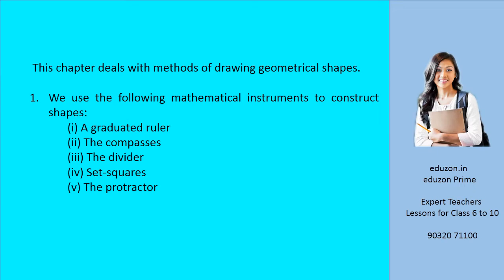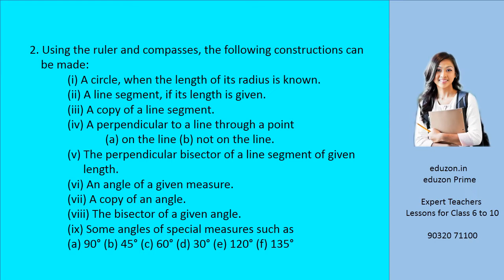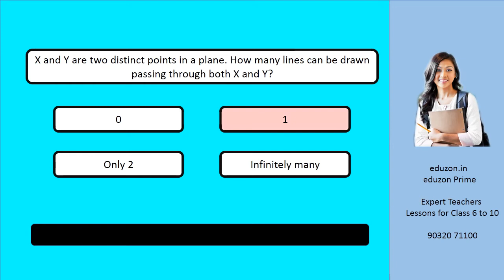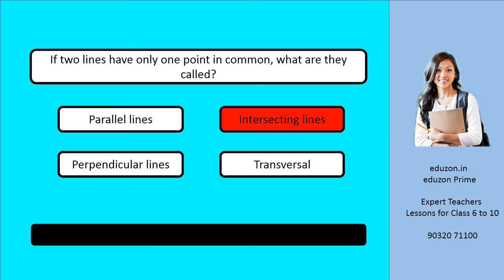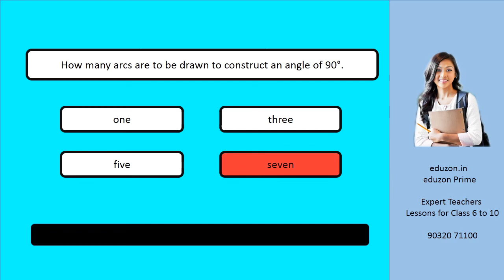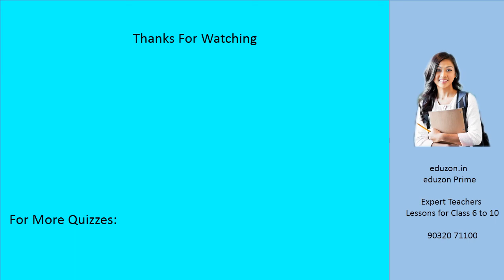Class 6 - Chapter 14 - Practical Geometry